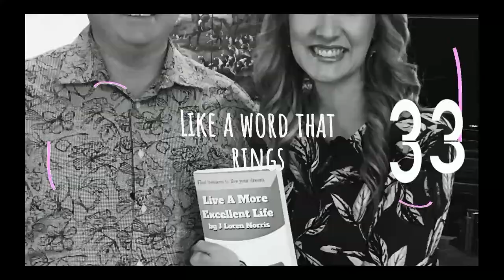LEADERS CANNOT FIX WHAT ISN'T BROKEN NOR CAN THEY LEAD THE INTENTIONAL VAGABOND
“You cannot fix what is not broken seems like such a ridiculous thought. One might wonder why such a phrase exists. The truth is, expectations for how a system functions, the results gap which comes from those expectations when compared to actual results and the frustration of dealing with such a system can be overwhelming. The expectations are similar when trying to lead someone to the next level of success who is content in the level of failure they are experiencing now. Even the best leader will struggle to positively influence the intentional vagabond.” J Loren Norris

Leading Leaders Podcast for Tell It Like It Is TV

Leadership Training, Interviews and Entertainment

for more training material

OBBM.com
worldtrumpettv
Locals.com
Apple Podcast